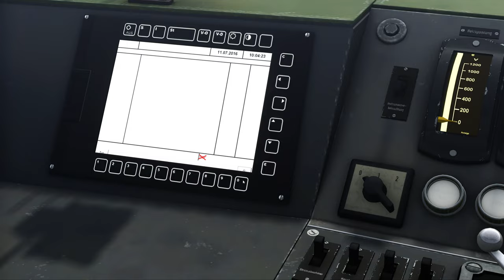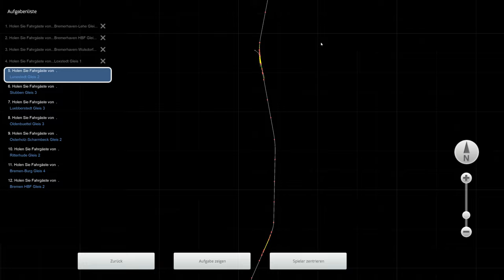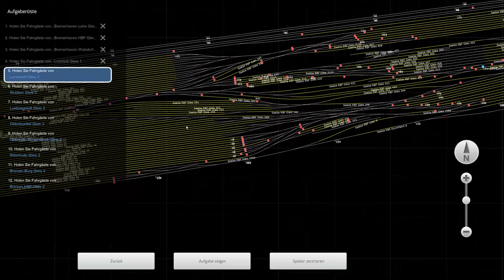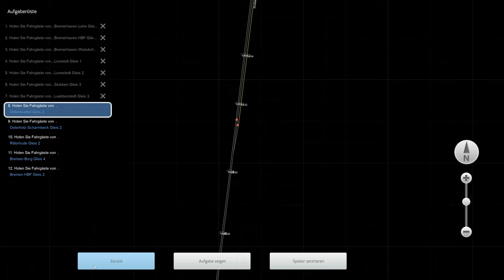TS Classic - Bremerhaven-Lehe – Bremen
Heute fahren wir mal den RB 24015 von Bremerhaven-Lehe nach Bremen Hbf auf der gleichnamigen Community Strecke in der Version 1.0